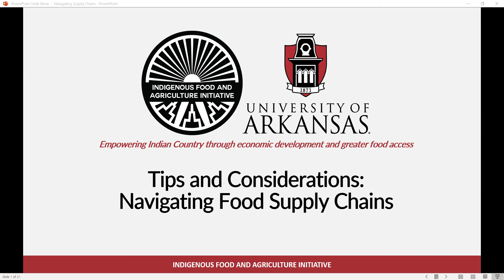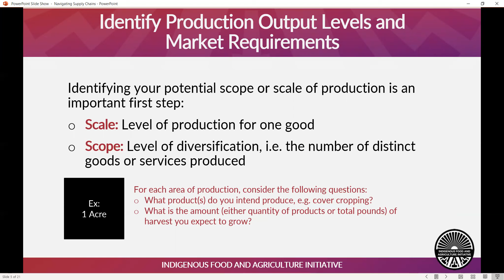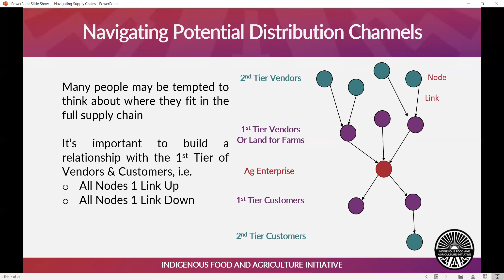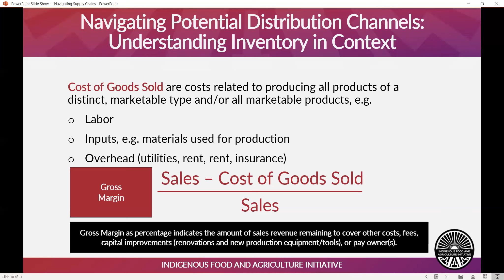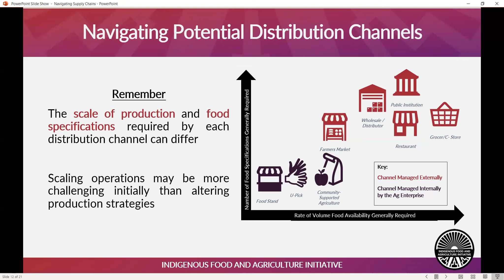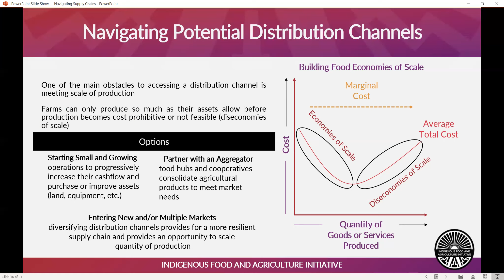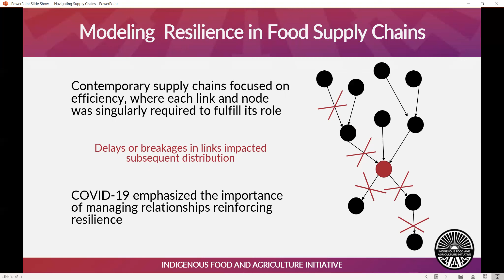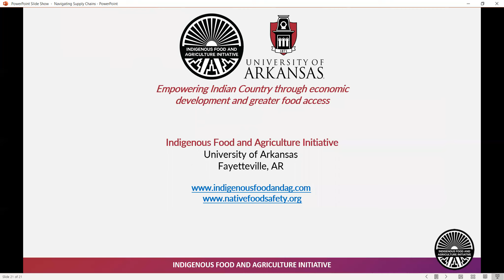Navigating Food Supply Chains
Empowering Agriculture through Tribal Sovereignty (EATS) Academy

This resource covers tips and considerations for navigating food supply chains, targeted for beginning farmers and ranchers, Native youth agriculture leaders, and agriculture enterprises.